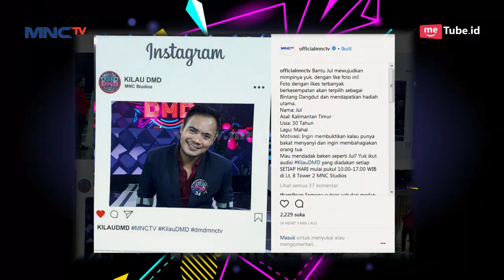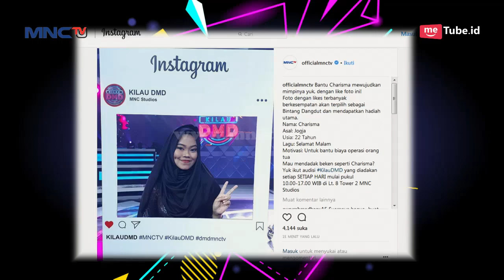Wohhhooo!! Ini Dia Pemenangnya, Charisma Yogyakarta - Kilau DMD (19/3)